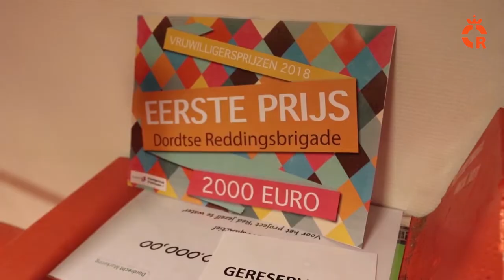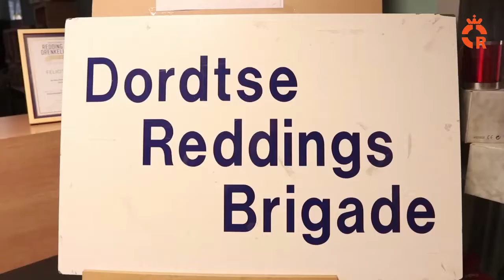Leerlingen Insula College sluiten traject maatschappelijke diensttijd succesvol af. (Lange video)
Het pilotproject voor maatschappelijke diensttijd 'Reddingsbrigade: een ervaring voor het leven!' heeft jongeren de eerste eindresultaten opgeleverd. De afgelopen vier maanden beleefden 20 leerlingen van het Insula College in Dordrecht de koppeling van hun examenvak lichamelijke opvoeding (LO2) in de leerlijn Sport met het MDT-traject dat de Dordtse Reddingsbrigade (DRB) opzette. Veertien van hen behaalden hierbij het EHBO-diploma.